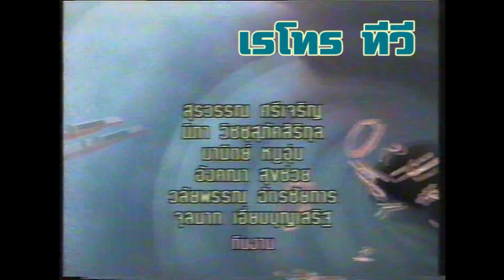Retro TV : ไตเติ้ลรายการ ฮิวโก้เกม (พ.ศ.2540) HD